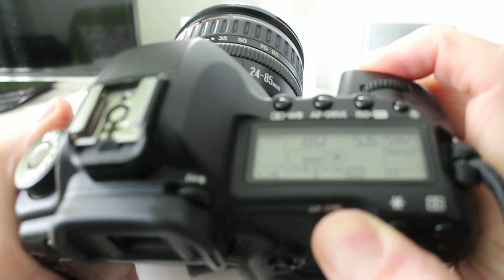Canon EF 24-85mm f3.5-4.5 USM Autofocus Defect Budget Lens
A Canon USM Autofokus should be blazingly fast.
Unfortunately this lens is defective.
I tried this lens for landscape photography outside and it actually behaved much worse than in this video.
It hunts for focus and more often than not and especially with longer focal lengths doesn't find any focus and the camera gives up.
This is probably due to a broken cable inside the lens.
In this video I demonstrate the hunting for focus.